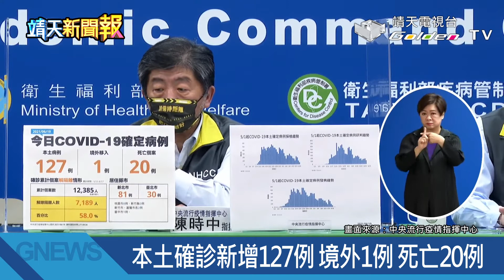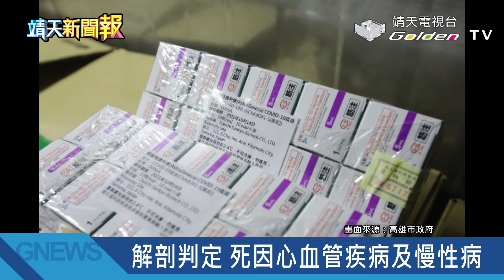【靖天新聞快報】(20210619)│靖天資訊台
這次的疫情範圍已經不是僅限台灣而是擴大至世界各國，病毒雖然可怕，但不是沒有辦法壓制下來，用理性態度與正確的防疫方法去面對，一起同心共同抗疫，我們一定可以戰勝疫情的。加油 !

今日重點頭條新聞 ↓

1. 本土確診新增127例，境外1例，死亡20例
2. 解隔離7,189人，達確診人數58%
3. 疫苗期間不良案例，截至目前共49例
4. 解剖判定，死因心血管疾病及慢性病
5. 6 / 18 止，2.7萬民眾完成接種2劑疫苗
6. 開放5/9前接種第一劑者，施打第二劑疫苗
7. 印度變種成傳染主流? 接種2劑保護力較佳
↓↓更多節目資訊↓↓
靖天電視台官網：